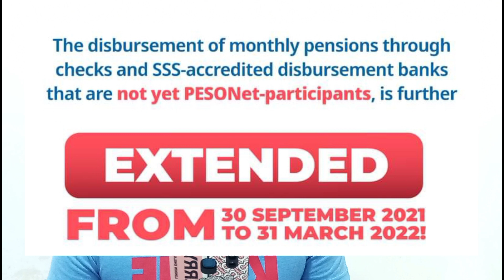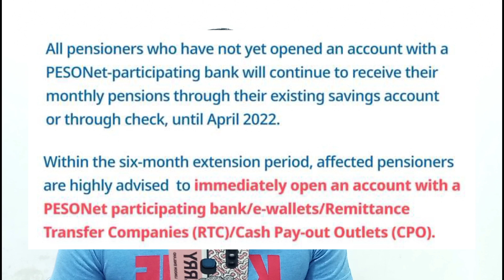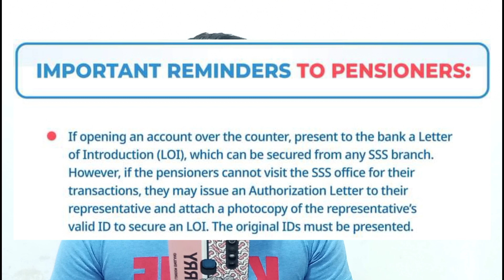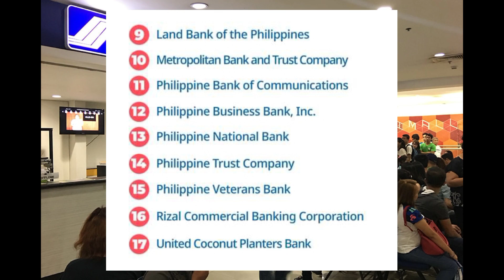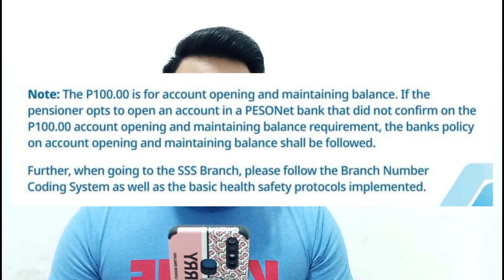SSS NAGBIGAY NA NG DEADLINE SA PAGTANGGAP NG INYONG PENSION! UNTIL MARCH 31, 2022 NA LANG ITO